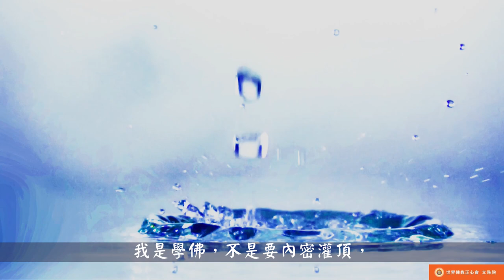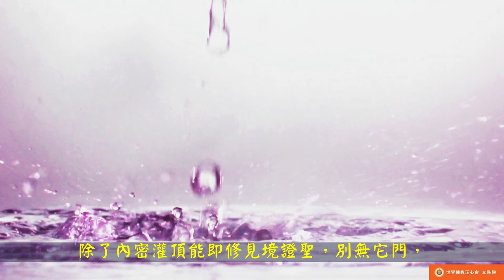佛教正心會Youtube頻道 | 聖德高僧們的重要答覆(農曆正月十三：第十三道答案)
農曆正月十三
第十三道答案：

南無第三世多杰羌佛沒有內密壇場，目前美國沒有一所具兩大法規的內密壇場。據我們所知，第四世多竹欽土登成利華桑波大法王、旺扎上尊和另外四段金釦的巨聖德能作真正的內密灌頂，但目前在美國、中國還沒有建成內密壇場，我們沒有聽說過當今其他宗派的法王建成功過真正符合法規的內密壇場，因為現在沒有內密壇場了，所以灌不了真正的內密頂，總之不到三段金釦的任何大法王、尊者，沒有一個有本事做得到在符合兩大法規的內密壇場做真正內密灌頂。有佛弟子說：「我才不笨呢！我是學佛，不是要內密灌頂，南無第三世多杰羌佛都說了的，學佛有很多法門都能成就，我學其它法門一樣成就。」這位弟子說的正確，可是你只知其一不知其二，其它任何佛法都能成就，這是正確的，可是你卻忘了釋迦佛陀的說法，要成就解脫要經過三大阿僧祇劫，而且還必須要廣修六度萬行才能成就，唯一只有得到內密灌頂，才能學到七世成就或三世成就，或者今生成就，乃至當下親見佛菩薩本尊得成就的大法，除了內密灌頂學法，其它任何佛法修持都辦不到，其它法門都要經三大阿僧祇劫，廣修六度萬行，要三十八億四千萬年才能成就，如果在這三十八億四千萬年中，六度萬行修的不如法，還成就不了，你們懂了嗎？你還覺得不笨嗎？明確告訴你們，除了內密灌頂能即修見境證聖，別無它門，至於南無第三世多杰羌佛說祂那裡是一切宗派平等，因為祂是佛陀佛教，不是宗派教，一碗水在佛陀手中不端平嗎？能說哪一宗派高、哪一宗派低？哪一宗派快、哪一宗派慢嗎？如果旺扎上尊不受到羌佛的內密境行灌頂，還證不到三段多金釦咧！旺扎上尊去年已經公布，要在美國公開建一個符合兩大法規的內密壇場，但在「送菩薩一表」上還沒有百分之百把握，可是祂確保萬一是遇到這種情況，將恭請四段金釦玉尊出面協助建壇「送菩薩一表」。你們說得對，旺扎上尊每次接待高僧大德，大家所見到祂的形象，都完全不同，而且上尊曾經用一根手指施拙火定，為金剛寶座寺的寺主扎西卓瑪仁波且除障，手指的火溫把扎西卓瑪仁波且燒叫了；用手掌摸瑪倉寺的寺主松杰活佛的頭頂，松杰活佛當下燒垮架，頭出功德蜜。莫知教尊與上尊比拙火功，也被上尊燒敗陣，上尊的道行非常深厚，建成內密壇場，是毫無問題的。

大聖德們執筆回答提問
2018年2月28日